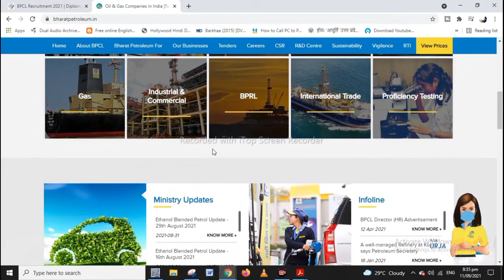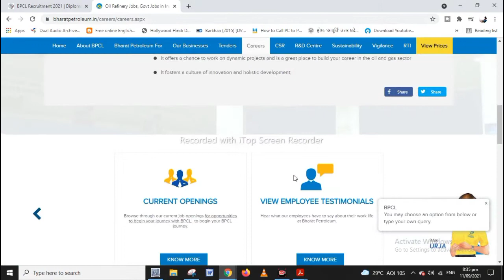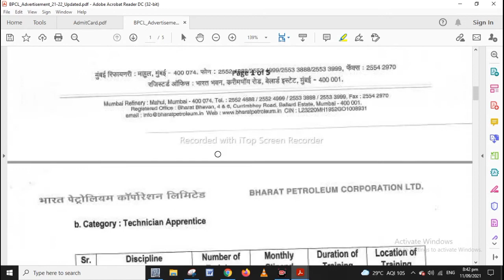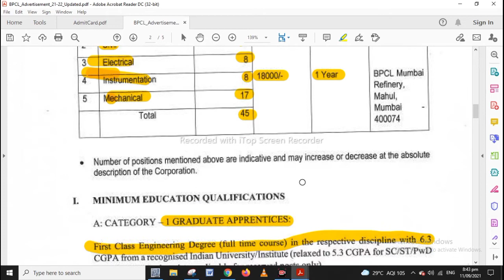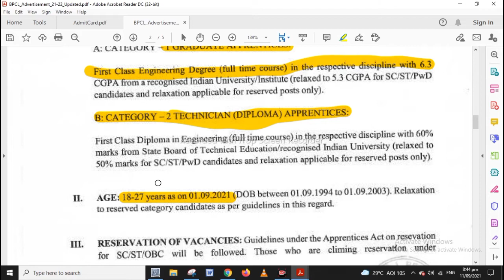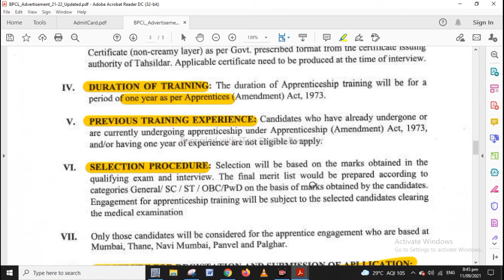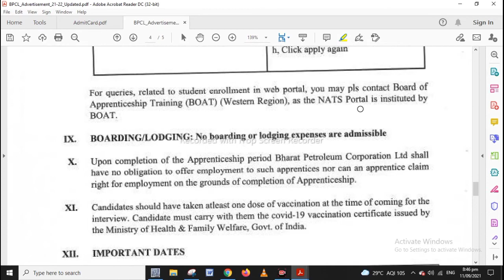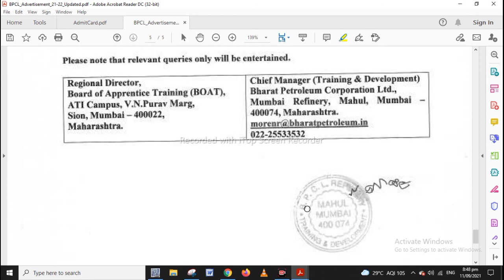BPCL Recruitment 2021 | Diploma B-tech | Bharat Petroleum Recruitment 2021 | BPCL Job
video pasand aayi ho toh plzz like kare aur suscribe kare ar apne sabhi freinds ko share krna na bhule aur koi infromation ke liye comment kare ya humare telegram channel  m join kre